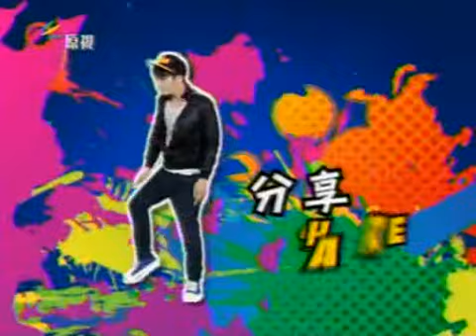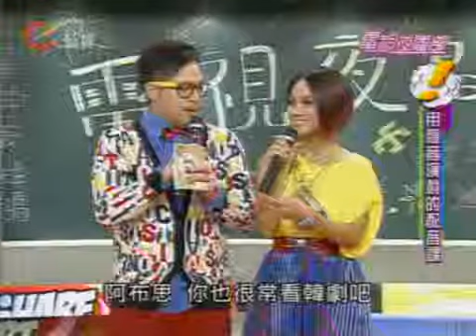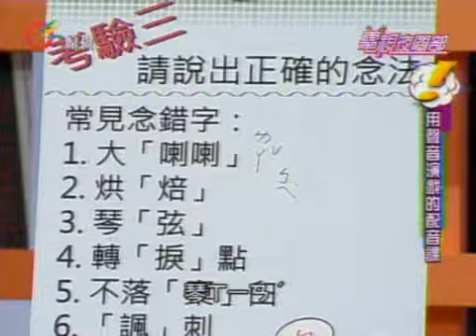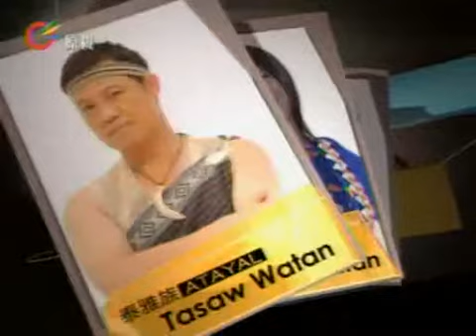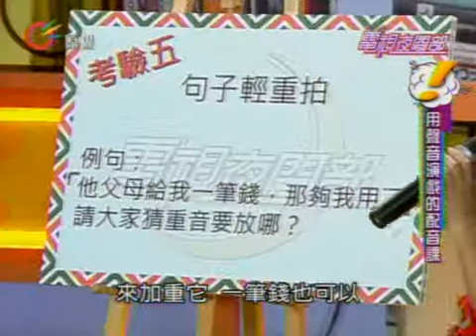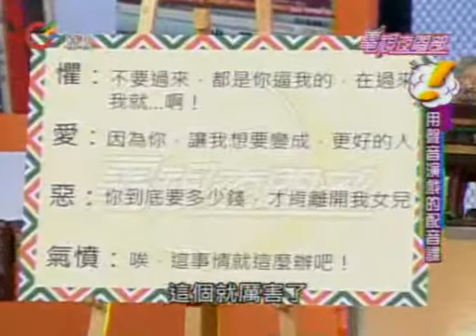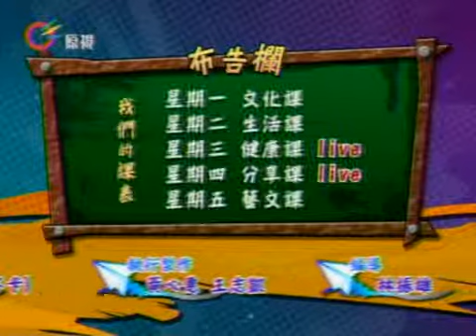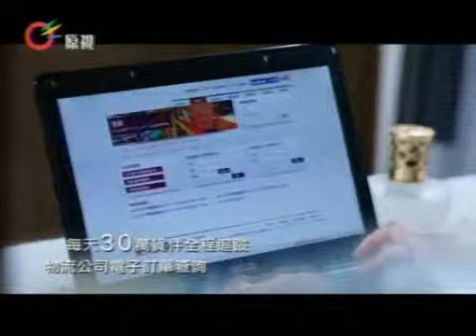【電視夜間部】2012-11-30(週五)